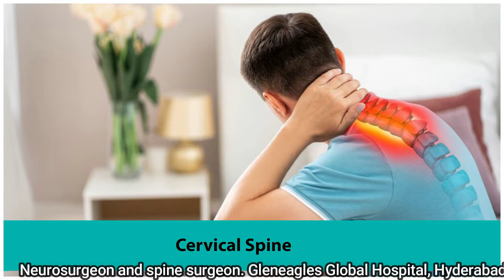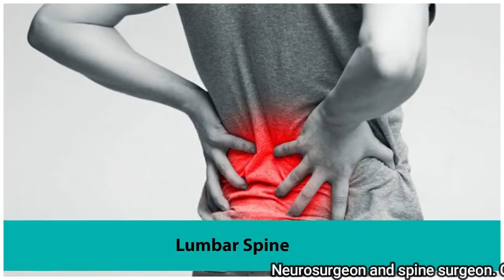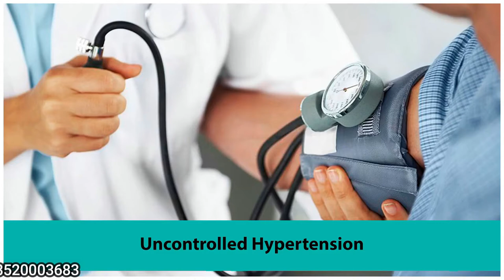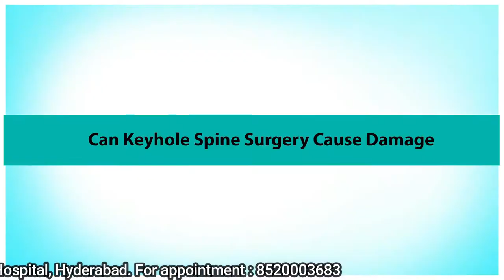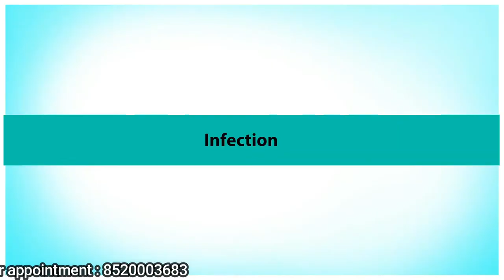Complications of open spine surgery vs key hole spine surgery - Dr Kalyan Bommakanti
Dr.Kalyan Description